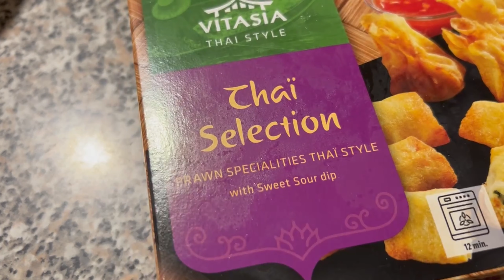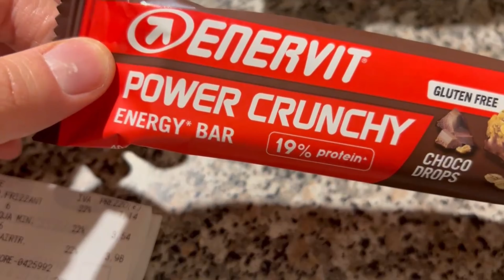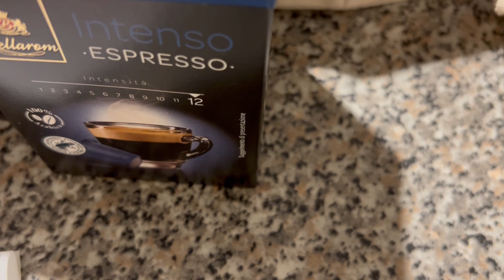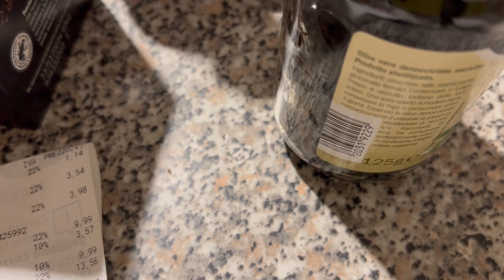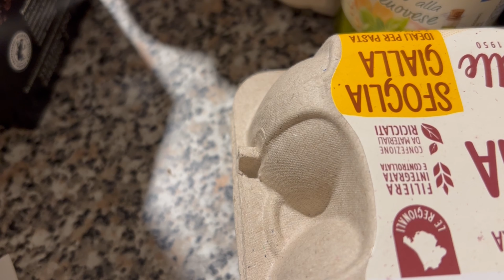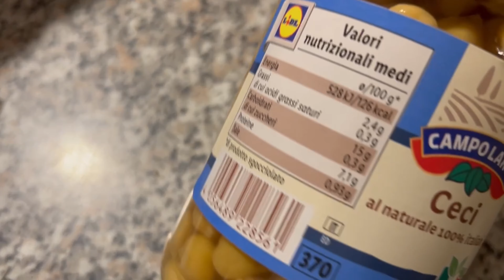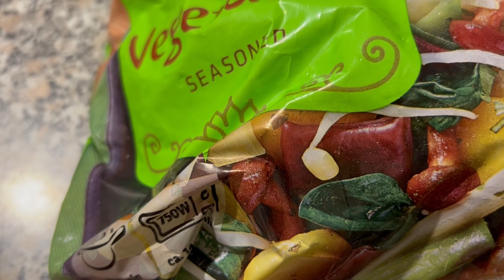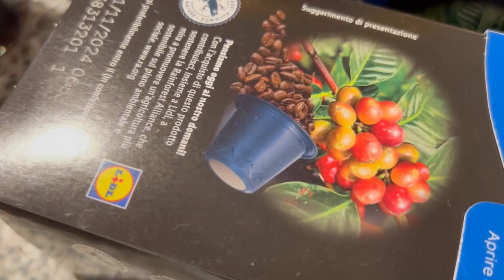Video spesa Lidl